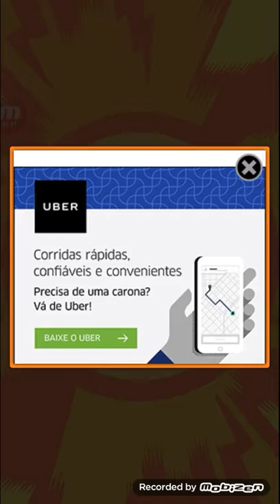MINIS TITÃS: O TORNEIO PARTE 4